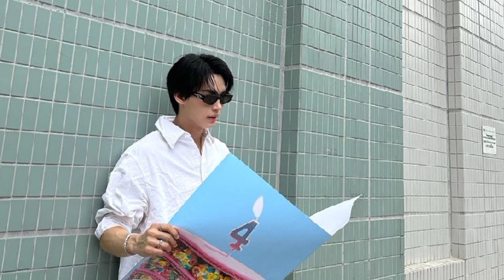Zee Purk (Cutie Pie) And Win Metawin (Dating) Real Life Partners